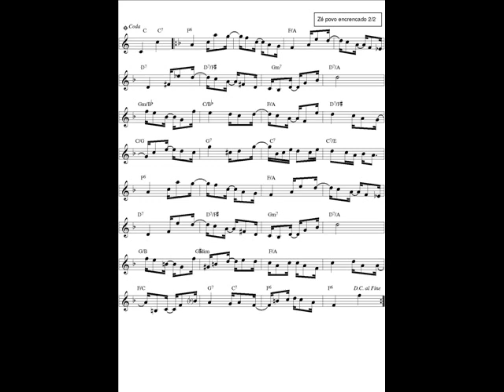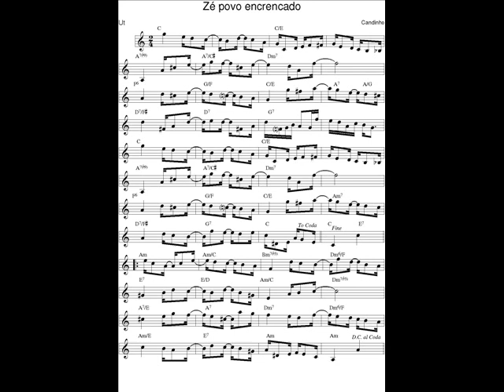DOCE DE CHORO : Zé povo encrencado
DOCE DE CHORO : Zé povo encrencado - Candinho (Cândido Pereira da Silva)
06 Sept. 2018 : Je déchiffre tous les jours en exercice un nouveau Chorinho avec mon saxophone en Ut* et je l'enregistre (photo sonore) en version courte (phrases A-B-C-A).